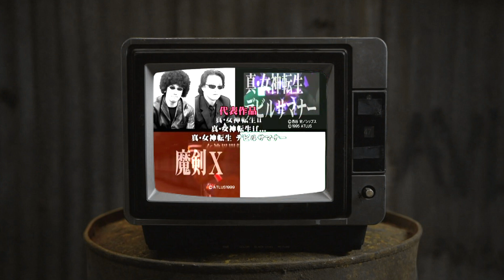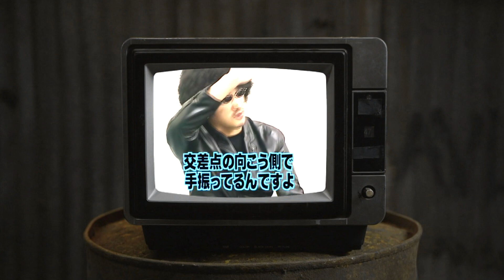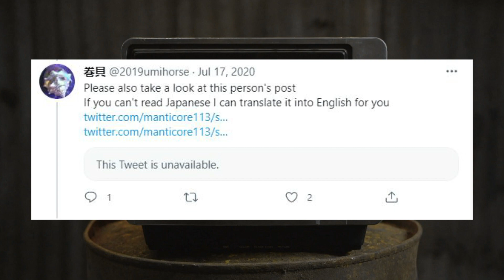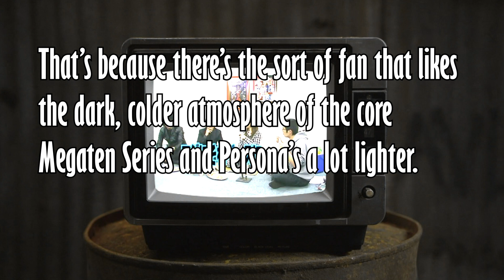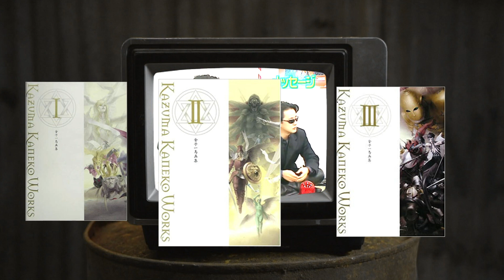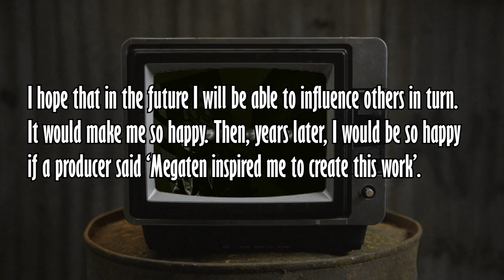Kazuma Kaneko is Done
Today we discuss why Kazuma Kaneko seems to have taken a backseat within Atlus Japan's game development.

He was at the forefront of what made SMT an SMT for a while and suddenly around 2009 he kinda just stopped being the face. He had come off of Shin Megami Tensei Strange Journey and from there it became bizarre. He contributed art to Devil Survivor, and his scenario draft was used partially as a foundation for SMTIV. That isn’t to say he wasn’t involved with development, he did supervise revisions to the story and the way the game’s world looked but that is it. He did not create new art. He showed up in the credits for Persona 5 as well, as he and Megumi Shiraishi supervised the 3d models of demons, probably because they drew them.

Well my point of reference, what I made this video for is the Shin Megami Tensei Strange Journey Reminisce book which includes a lengthy Kazuma Kaneko interview. The last page of the interview is where the meat regarding his thoughts on Atlus and his future is.

Sorry about the super wonky editing Premiere was acting super duper weird and not letting me render and watching what I was doing so this is what it ended up looking like when I couldn't really see what was happening while working on it! Kazuma Kaneko is Done